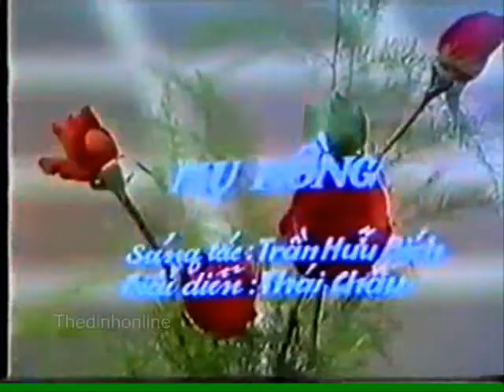Nụ Hồng - Sáng tác: Trần Hữu Bích - Biểu diễn: Thái Châu